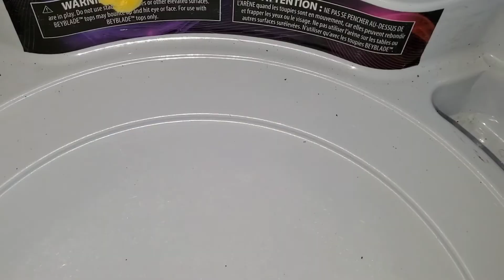beyblade new world episode 25 tournament day